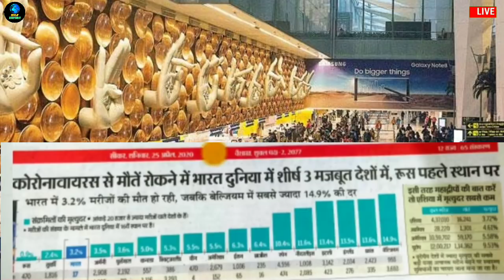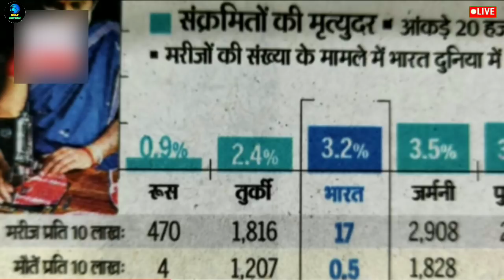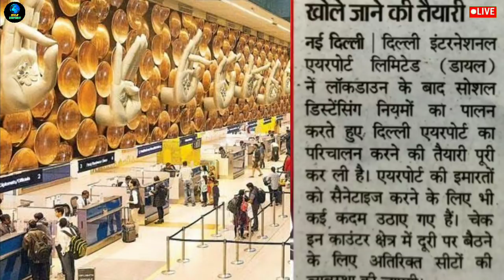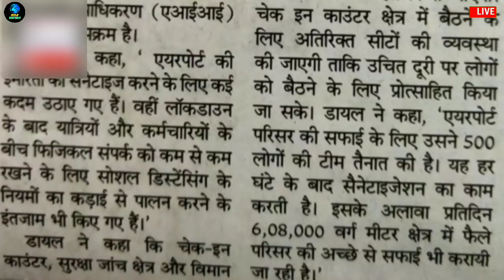भारतीय दिल्ली एयरपोर्ट अोपन हुअा ? || Indian Delhi International Airport Open In 4rth May ?